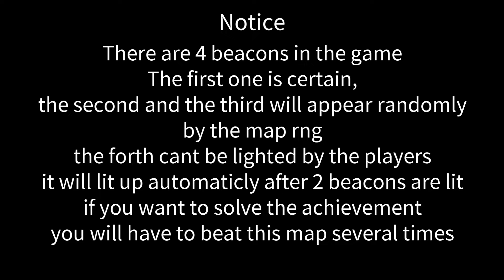Warhammer: Vermintide II Trail of treachery(New DLC map) all beacons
電腦配置分享:
處理器:AMD R7 5800X
顯示卡:MSI GeForce RTX 3070 SUPRIM X 8G LHR
主機板:MSI B550-A PRO
記憶體:kingston DDR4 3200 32GB

片尾音樂:EarthBound Remix - Eight Melodies Remix Orchestra